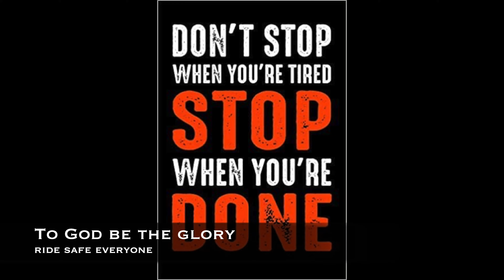Paano Ako Mag Set Up ng Cleats at Saddle Height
best way how to set up your cleats and saddle height on your bikes

BIKE: Giant Advanced SL
CAMERAS: gopro 7 black, Osmo pocket DJI
DRONE: magic 2 zoom (DJI)